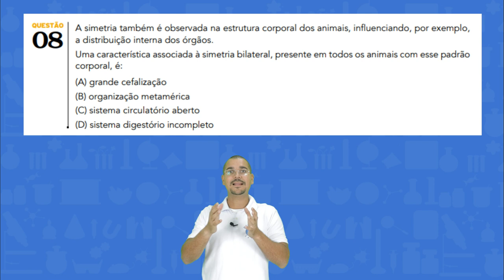Resolução do exercício 8 - UERJ 2018 - 1º EQ [BIO BIO SABE]